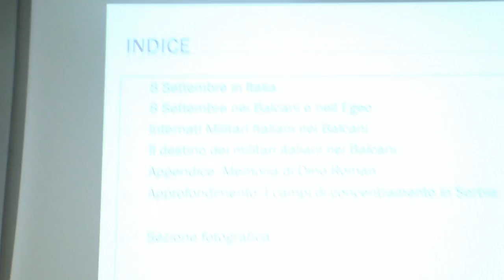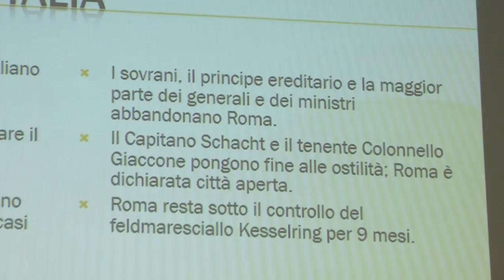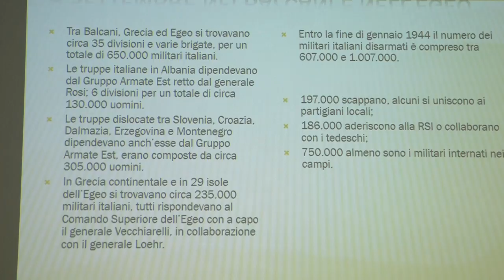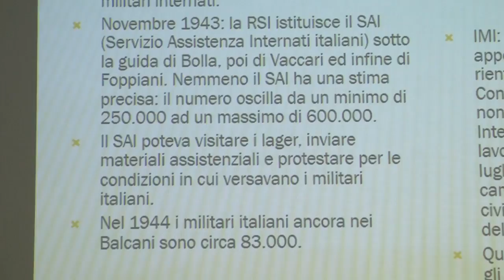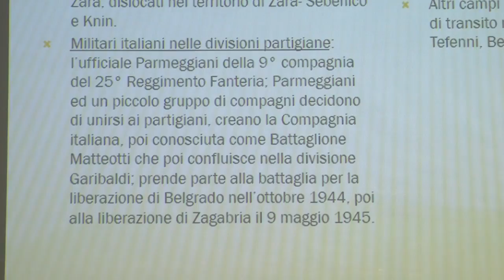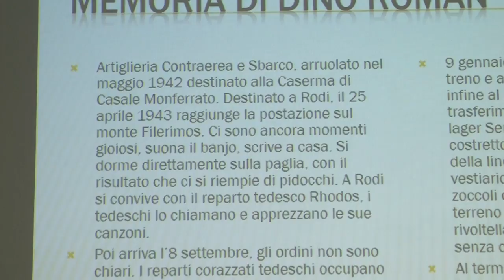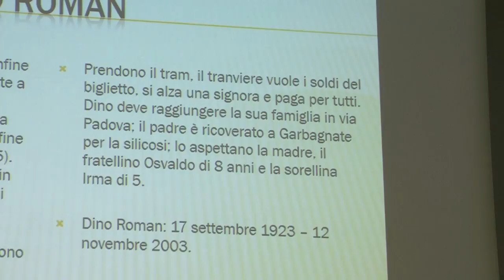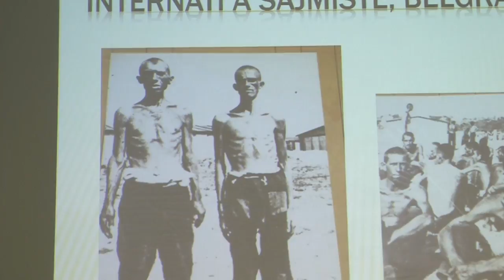Elisabeth Scarpa – Internati Militari nei Balcani - Milano, 26-2-17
Intervento di Elisabeth Scarpa su "Gli Internati militari nei Balcani" alla Casa della Memoria di Milano nel corso della 11° giornata della Memoria Familiare organizzata da ANED Milano il 26 febbraio 2016.